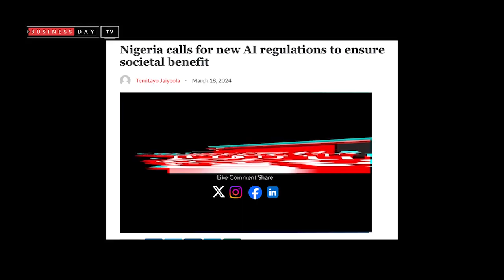Nigeria calls for new AI regulations to ensure social benefit